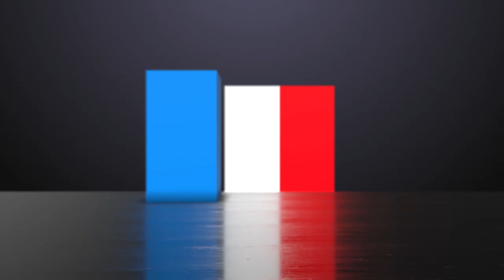Familienduell: Blindenbacher vs Bodenmann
Wir haben 100 Fans mit ZSC-Fragen konfrontiert. Severin Blindenbacher oder Simon Bodenmann: wer findet die meistgesagten Antworten heraus?